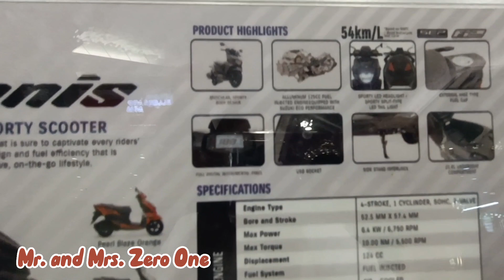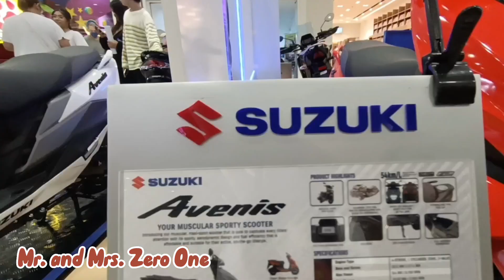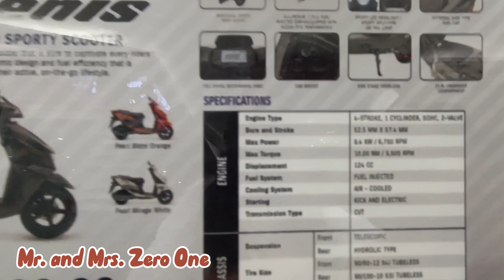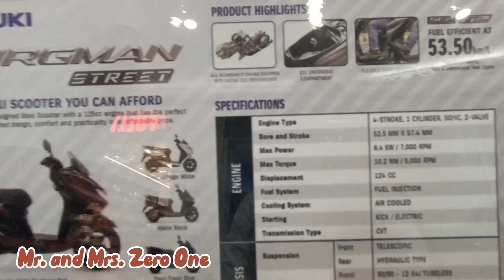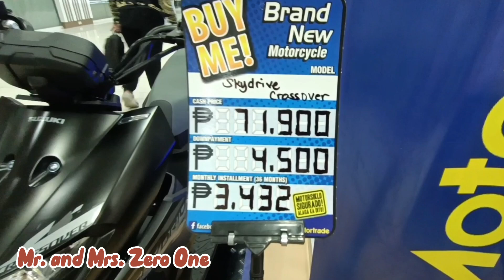SUZUKI MOTORCYCLE PRICES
Here are the latest prices of Suzuki Motorycle Prices.